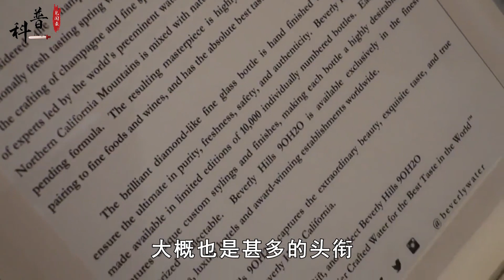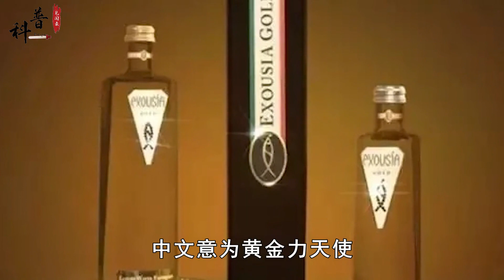世界上最贵的矿泉水，一瓶售价高达60万，看看你喝得起哪种？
哈嘍大家好
歡迎來到知識研究所